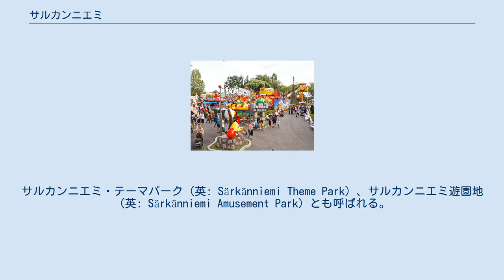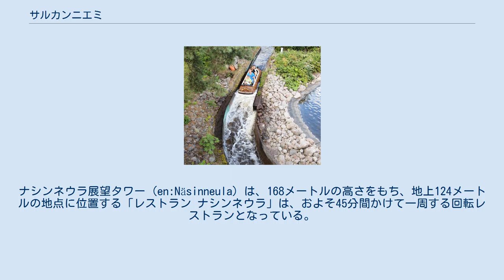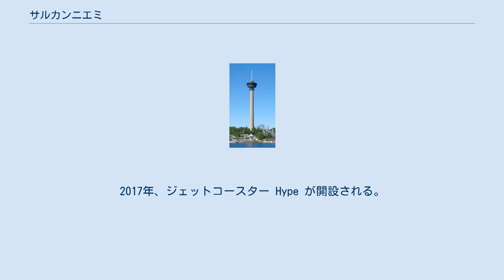サルカンニエミ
サルカンニエミ（フィンランド語: Särkänniemi）またはサルカンニエミ・アドベンチャーパーク（フィンランド語: Särkänniemen Elämyspuisto）は、フィンランドのタンペレにあるレジャー施設であり、同市の観光地の1つである。
サルカンニエミ・テーマパーク（英: Särkänniemi Theme Park）、サルカンニエミ遊園地（英: Särkänniemi Amusement Park）とも呼ばれる。
「サルカンニエミ」は、「サルカニエミ」とも表記される。
 遊園地、水族館、展望タワー、動物園、プラネタリウムなどから構成される。
ナシヤルヴィ湖に突き出した半島に造られている。
住所は、Laiturikatu 1である。
 遊園地 (Särkänniemen huvipuisto) は、観光企業の Tampereen Särkänniemi Oy（英: Tampereen Särkänniemi Ltd）によって建設されたもので、ジェットコースターの Tornado や Hype の他に、MotoGee や Take Off、X などがある。
プラネタリウム (fi:Särkänniemen planetaario) は、139の座席数を有し、フィンランド語や英語の他、スウェーデン語やロシア語に対応している。
ナシンネウラ展望タワー (en:Näsinneula) は、168メートルの高さをもち、地上124メートルの地点に位置する「レストラン ナシンネウラ」は、およそ45分間かけて一周する回転レストランとなっている。
 水族館 (fi:Särkänniemen akvaario) では、ピラニアの餌やりショーなどが行われている。
スーパーパーク (SuperPark) は、イルカの水族館を改修して造られた屋内施設であり、スケート施設やトランポリンなどがある。
動物園 Koiramäki（英: Doghill）は、絵本作家マウリ・クンナスによる作品のキャラクターをテーマに展開されているもので、ブタ、ウシ、ロバ、アルパカ、ヤギなどが飼育されている。
 1966年、Tampereen Särkänniemi Oy が設立される。
1969年4月25日、プラネタリウムおよび水族館が開設される。
1971年、ナシンネウラ展望タワーが開設される。
1974年、トロイカが開設される。
1975年、遊園地が開設される。
1981年、Kantti X Kantti が開設される。
2001年、Tornado が開設される。
 2012年、モバイルゲーム「アングリーバード」をテーマにした乗り物や遊具などがあるアングリーバードランドが開設される。
2013年、Koiramäki が開設される。
2016年、スーパーパークが開設される。
2017年、ジェットコースター Hype が開設される。
2019年、BOOM が開設される。